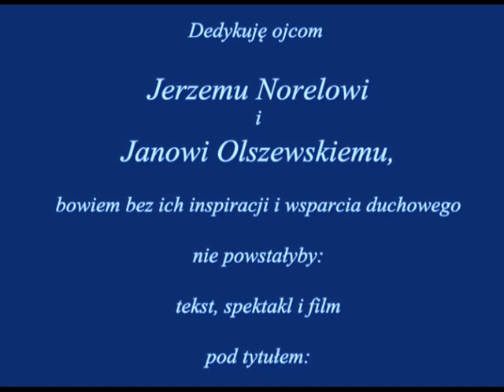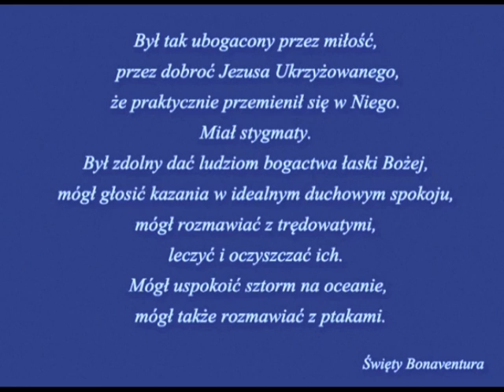Spettacolo su san Bonaventura (1/4)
"Buona Ventura. Dialogo sulla sapienza in tonalità blu" (in polacco). Spettacolo realizzato al "Centro Karol" presso la parrocchia Misericordia Divina a Nowa Huta, in occasione del 800 anniversario della Regola Francescana dai giovani attori del "Thetrum Mundi"; sotto il patrocinio del Pontificio Ateneo Teologico a Cracovia. Testo e regia: Anna Osławska. Anteprima assoluta è stata presentata il 5 giugno 2009 alla Parrrocchia San Bonaventura a Roma, per la Festa Patronale di san Bonaventura e alla presenza del Generale dell'OFMConv.
"Buona Ventura- Dialog o mądrości utrzymany w tanacji niebieskiej". S.ektakl tetatralny zrealizowany w Parafii Miłosierdzia Bożego w Nowej HUcie z okazji 800 lecia Reguły Franciszkańskiej, przez młodych aktorów "Theatrum Mundi", pod Patronatem Papieskiej Akademii Teologicznej w Krakowie. Tekst i reżyseria: Anna Osławska. Prapremiera światowa została przedstawiona w wersji włoskiej w Parafii św. Bonawentury, 5 czerwca 2009 r., w obecności Generały Zakonu Braci Mniejszych Konwentualnych.